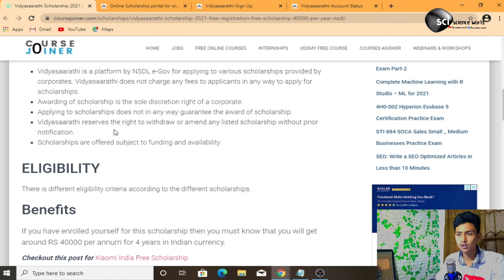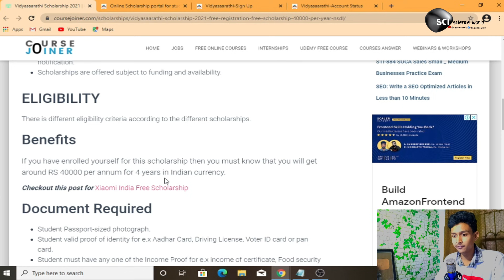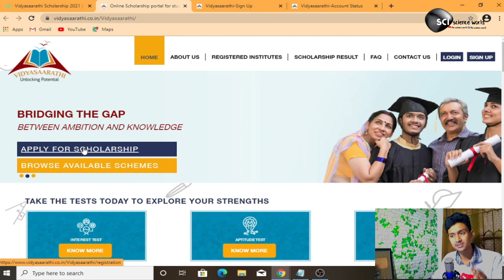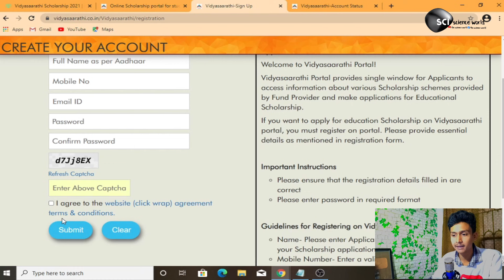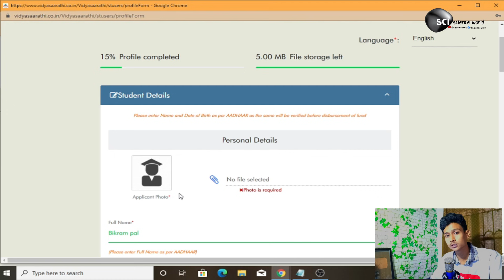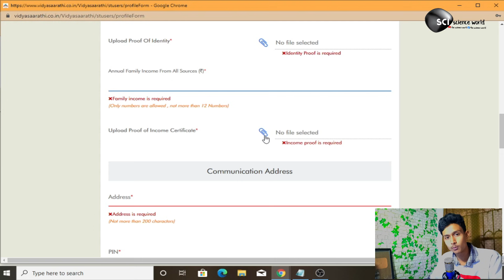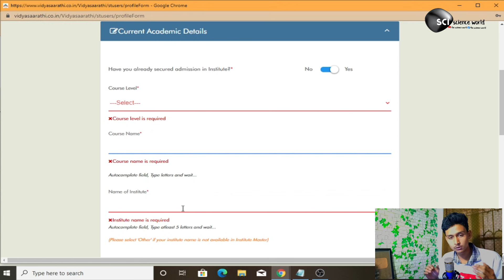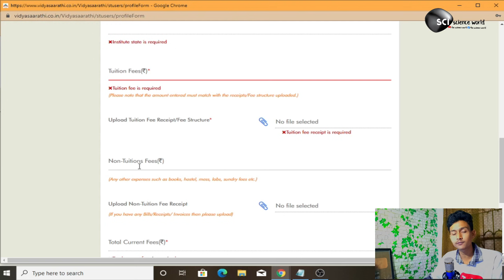Vidyasaarathi Scholarship 2021 | Free Scholarship 💥 | 40000 Per Year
student scholarship
government scholarship
national scholarship
national scholarship portal
collge student scholarship
scholarships for college and university students
scholarship
nsp portal
nsp login
nsp scholarship
scholarship 2020
nsp 2.0
ssp scholarship
fulbright scholarship
minority scholarship
nsp 2019
nsp portal 2019
nsp institute login
scholarships for international students
nsp renewal
sardar vallabhbhai patel scholarship
scholarship 2019
graduate school scholarships
scholarship application
nsp school login
nsp last date
free scholarships
phd scholarships
scholarships for graduate students
sc scholarship
merit scholarships
nsp registration
ssp post matric scholarship 2019
nsp login 2020
scholarship online
nmms scholarship
ishan uday